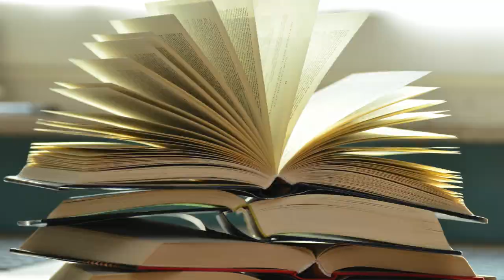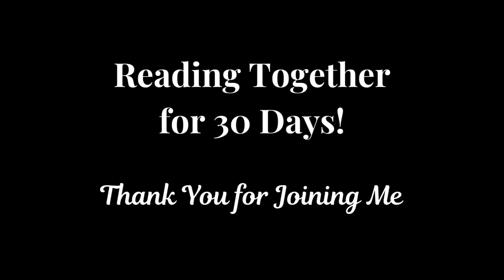Reading Together for 30 Days | Day TWENTY-EIGHT | Contribute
Welcome to Day Twenty-Eight of Reading Together for 30 Days! Our word of the day is CONTRIBUTE.

When we realize that we have the power to be an active contributor to the direction our day takes, our world can change.

We will continue to upload videos to the Reading Together playlist until we reach the 30 days worth of content. Begin your 30 days at any time!

Thank you for joining me for Day Twenty-Eight of Reading Together for 30 Days!

Be Well & Keep Stepping Forward!
Tina

You can find the book and a Kindle option on Amazon, as well.

Social Media (I post on Instagram and share to FB.)